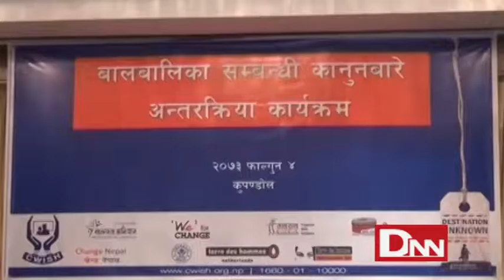Balbalika Sambandhi Antarkriya